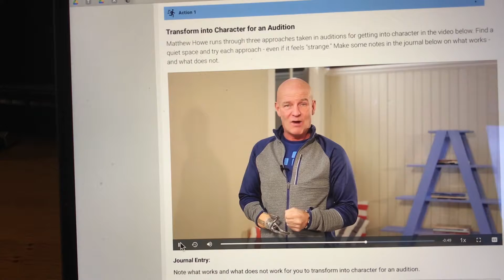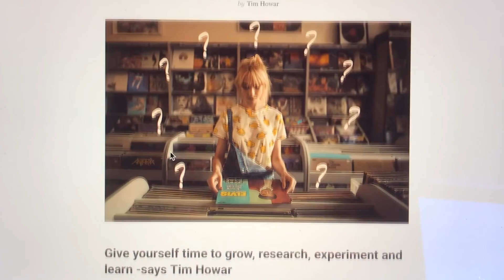Keziah's Favourite Course at Singdaptive! Singdaptive Singer Journeys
Professional Singer & Actor Keziah Grace shares her favorite course at Singdaptive.

Singdaptive’s YouTube Channel gives you answers to common questions, free samples of online singing lessons and previews of singing courses from Singdaptive. These cover the entire range of the singing life from health & technique to developing performance skills, artistic choices, songwriting, using audio gear, vocal effects – and more.

Singdaptive is the first multi-instructor adaptive learning platform for singers. Our interactive courses are for choir members, YouTube cover artists, musical theater performers, lead vocalists - for all singers. Our world-class instructors include medical specialists, vocal coaches, performers, songwriters, sound engineers, choir directors - the complete team you need to address every aspect of your singing journey.

You’ll be inspired to go deeper in your learning. Every course comes with lessons, quizzes and actions designed to extend your learning. You’ll take a comprehensive survey which connects relevant courses to your profile. We call this your SingerPath Profile.

Singdaptive has more content than you’d take in a year or more of a full-time music degree, with more courses added on a regular basis. You'll Keep at your learning and grow in vocal confidence with our Timeline and Progress Tracker to record thoughts, review actions and set goals. Our Practice Journal will hold you accountable and ensure that your practice is effective.